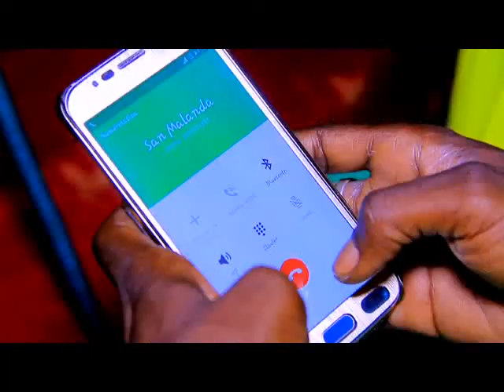4 coins KANDALA clip officiel decompte finale